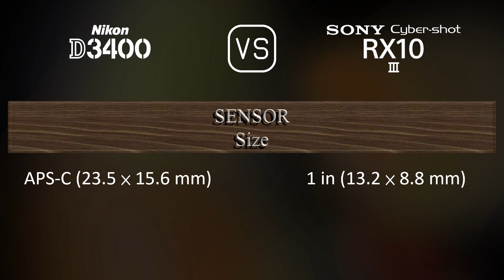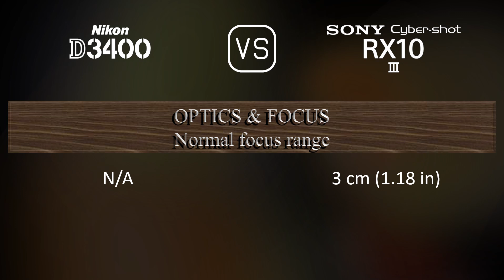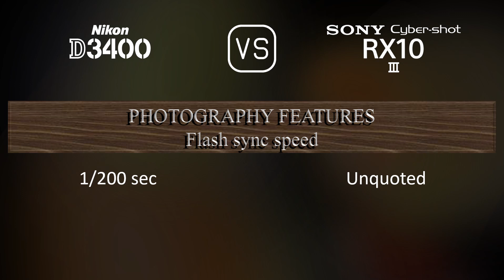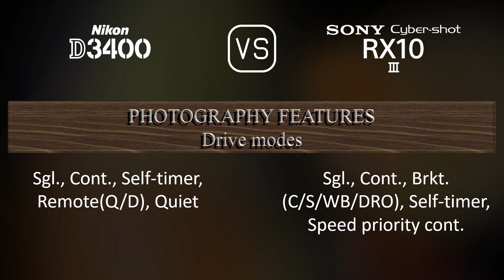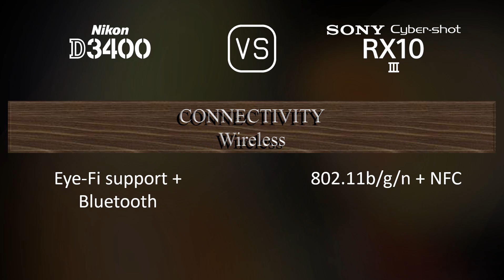Nikon D3400 vs. Sony Cyber-shot RX10 III: A Comparison of Specifications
This video overviews the Nikon D3400 and the Sony Cyber-shot RX10 III in a parallel comparison of specifications.

00:25 LAUNCH
00:33 BODY
00:40 SENSOR
01:01 IMAGE
01:16 OPTICS & FOCUS
01:58 SCREEN
02:16 VIEWFINDER
02:30 PHOTOGRAPHY FEATURES
03:24 VIDEOGRAPHY FEATURES
03:38 STORAGE
03:42 CONNECTIVITY
04:07 PHYSICAL
04:24 MISC